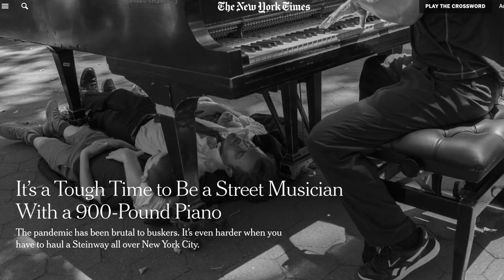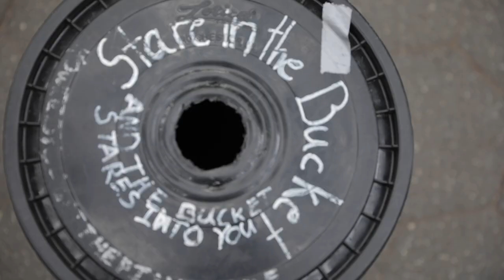Can his piano save NYC? (ft. legendary street performer Colin Huggins)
Every week for 13 years, the legendary street performer,  @Colin Huggins  , has pushed a 900lb baby grand piano into Washington Square Park to play for crowds of New Yorkers and tourists, inviting them to lay under his piano for a life-changing experience.

But when the pandemic hit, the tourists vanished, and Colin watched NYC transform from his piano bench.

The city was struggling. Over the past 6 months, Colin has been reevaluating why he does what he does, and what he has to offer to the city.

This is the story of what he’s found.

Follow our IG for behind the scenes: @nowherementv

Washington Square Park is our favorite park in New York City, and almost every time we've been there filming, Colin has been there too.

He is truly an NYC legend, and we've always wanted to make a film with him.

When we first spoke a few months ago, he was open to the idea, however, he told us he didn’t want to make a video about him pushing this heavy piano out into the park. He has done that 100 times, and he’s onto other things, but that’s all journalists want to cover.

We told him that was fine. We’ll tell whatever story is true to who he is today.